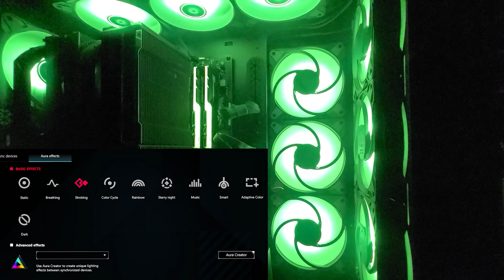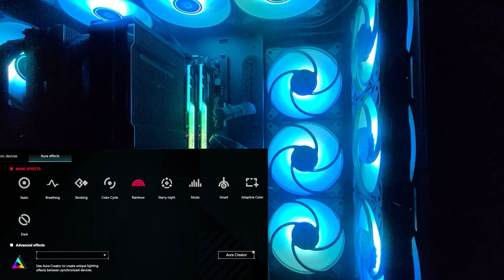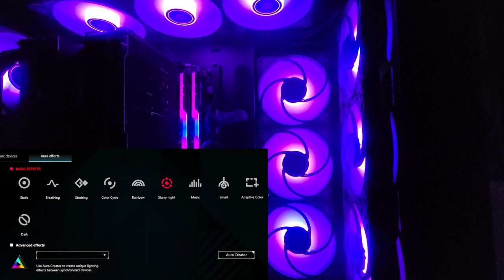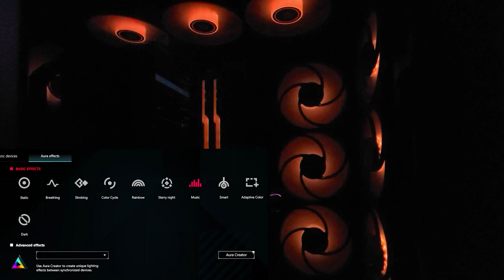Arctic P12 PWM PST A-RGB Asus Armoury Aura Sync Effects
This is my most recent build, i filled a corsair 5000d with arctic's A-rgb fans. been enjoying them so far no noise and it rpm can drop down to as low as 0 rpm.
things missing in my build would be a liquid cooler and cooler master's vertical gpu mount. will probably be buying them on the next sale